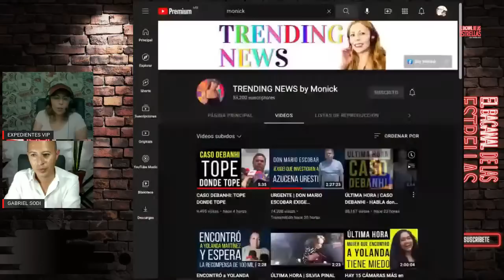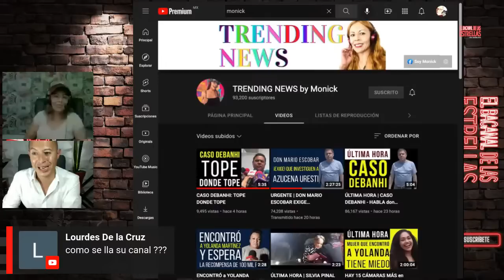MONICK HUITRON DE TRENDING NEWS EN EL BACANAL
MONICK DE TRENDING NEWS nos hablò de todo hasta de ARJONA